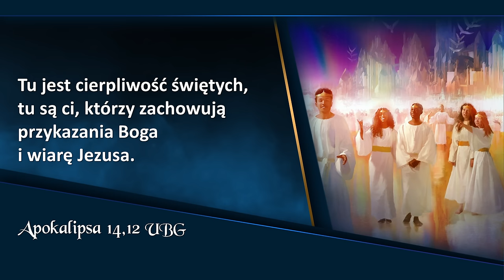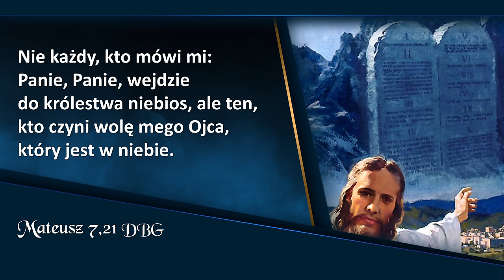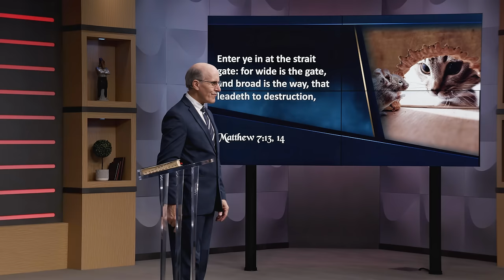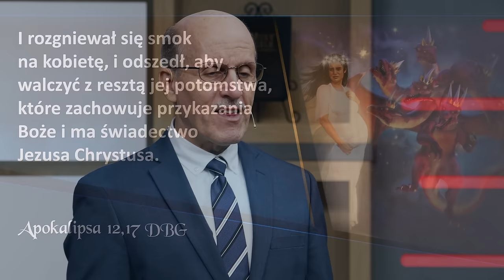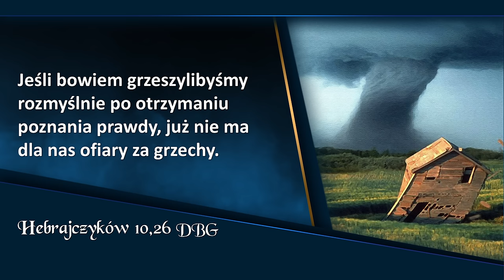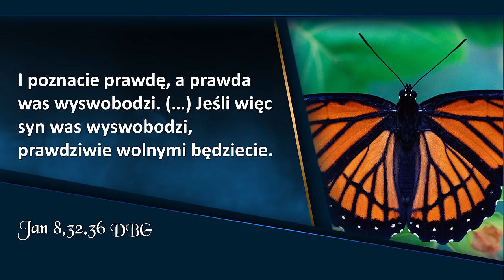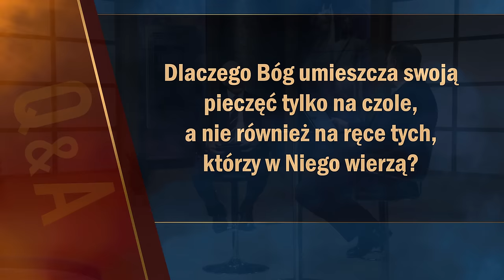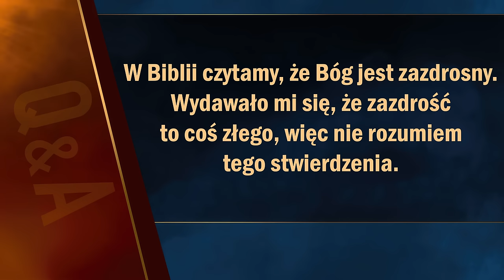Apokalipsa TERAZ: Cel bogobojnych | Doug Batchelor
Apokalipsa TERAZ: Spotkanie 20, „Cel bogobojnych”, które prowadzi Doug Batchelor.